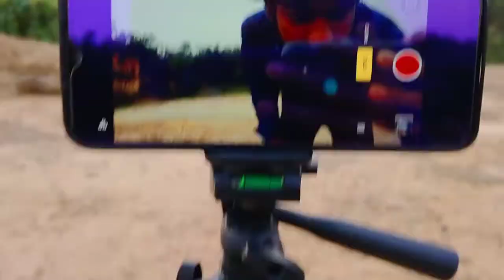Finally I Bought A New TRIPOD Only For RS:-299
Finally I Bought A New TRIPOD Only For RS:-299 || ‎@Alive Vlogger

👈. Hello BackBencHers🙋. 👉

.What's up 😎

আশাকরি তোমার বউ-বাচ্চা নিয়ে ভালো আছ এবং গার্লফ্রেন্ডকে নিয়ে ভালো আছো+ বয় ফ্রেন্ডকে নিয়ে ভালো আছো 🤐

৯🕘ঘন্টা ৩৭🕛মিনিট 48⏲️সেকেন্ড Online🤗 থাকি😀 এই সবগুলির মধ্যে😑👇

3. WhatsApp 💚🤍👉 আগে তোমারটা Instagram এ DM করো, 😂